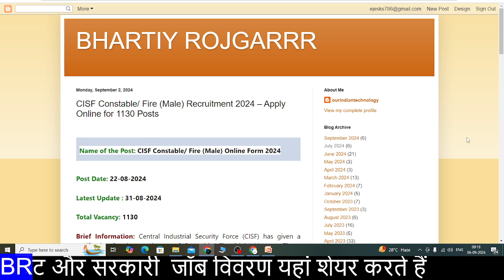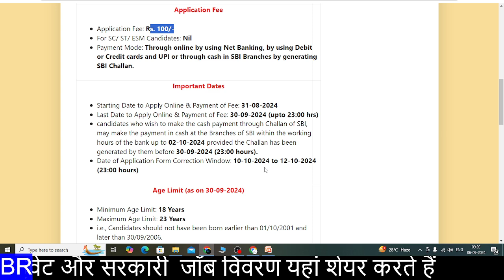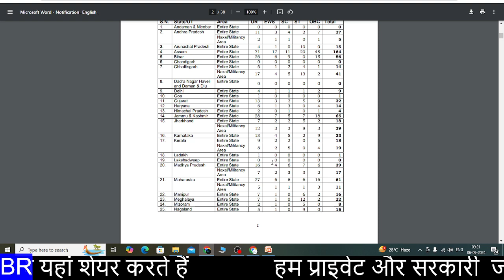CISF Fireman New Vacancy 2024 | 1130 Post | CISF Fireman Constable Salary, Form, Exam Date, Physical